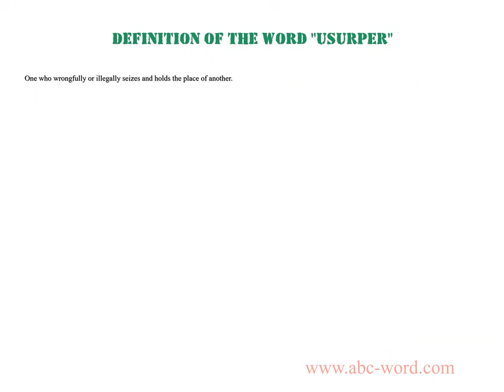Definition of the word "Usurper"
you will find full information about this word "usurper".
From the video you will learn the definition for the word usurper. The lexical meaning of the word usurper. What does the word usurper mean? And much, much more...